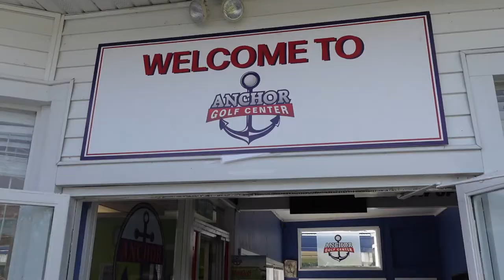Footgolf - Watch Some Fun Shots - Who Will Win?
This is our first time playing foot golf and it was fun as heck!

Please note that we didn't go by golf/soccer rules and we just based the score on who got the ball in first.  Romeo and Ace did keep count. :)

All in all, it's definitely a fun game to try and something different!  Come and watch to see who wins this epic battle of foot golf!